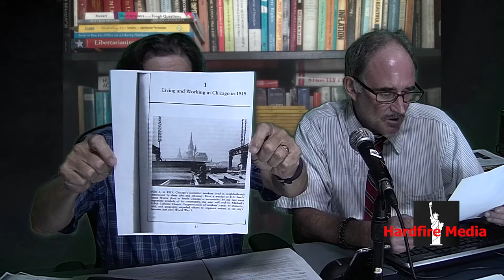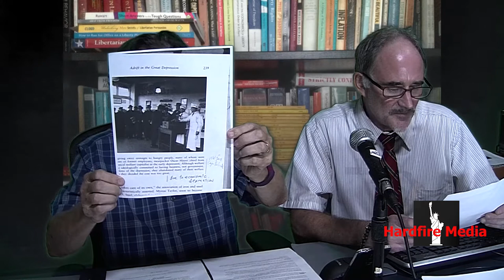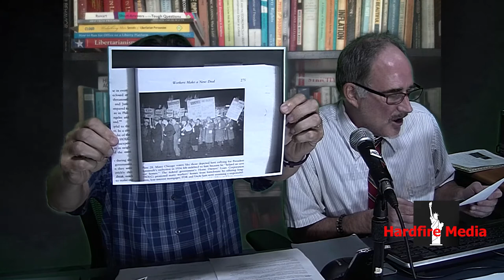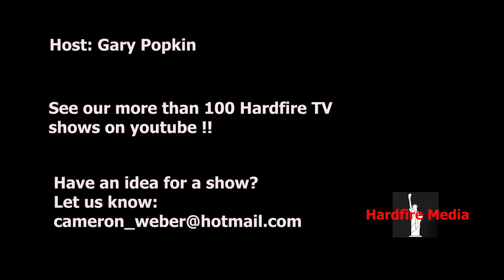Hardfire TV: Important Books, Second Edition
Host Gary Popkin and Guest Cameron Weber discuss books important to the libertarian movement. We discuss Cohen's "Making a New Deal" and Bieto's "From Mutual Aid to the Welfare State". Both these books help to tell the cultural and social history of the New Deal as the federal state, through continuous intervention, becomes inculcated in ordinary people's lives, crowding out the mutual aid prevalent prior to the New Deal era.

Shown on Brooklyn Free Speech TV